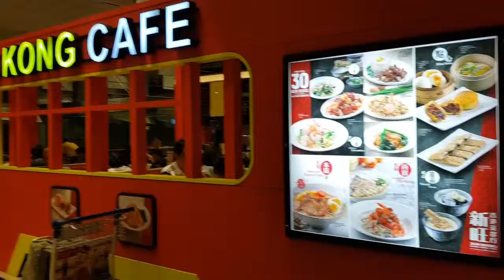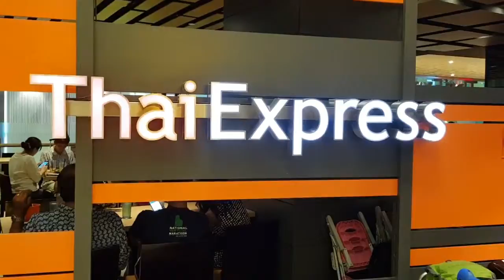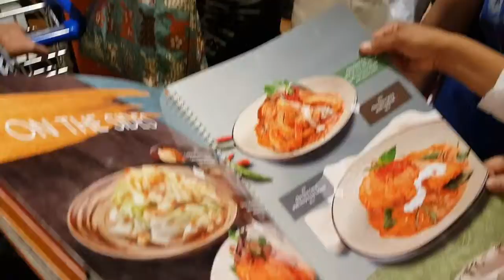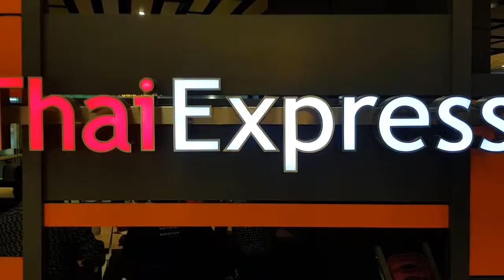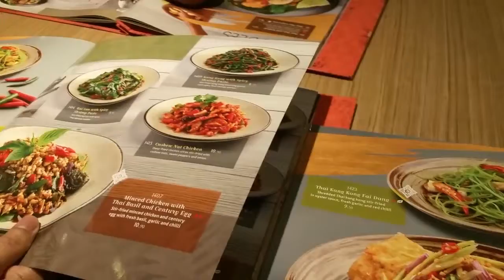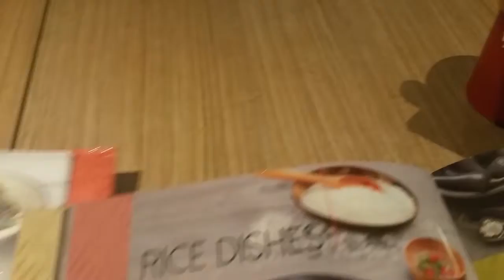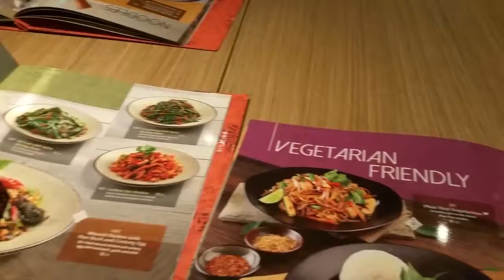TERMINAL 3 FOOD TRIP AND MORE AT CHANGI AIRPORT DINNER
After afternoon swimming together with relatives we enjoy our dinner at Changi Airport Terminal 3 and the fun begins.